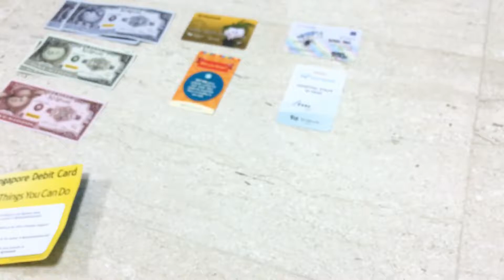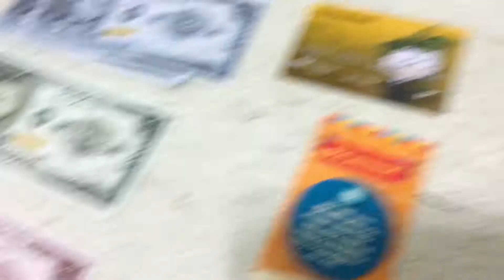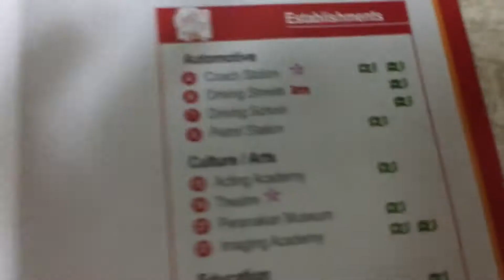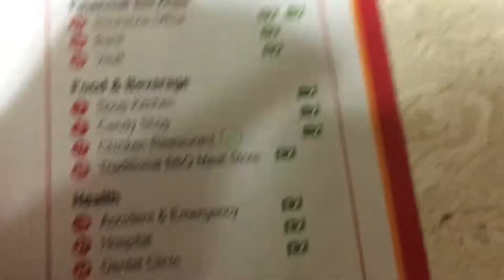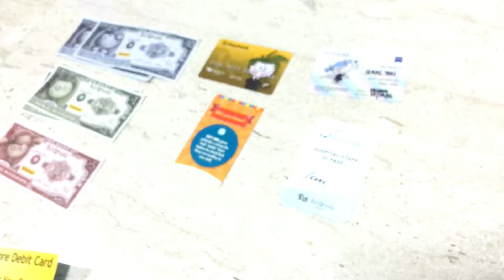KidZania Singapore is so fun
via YouTube Capture KidZania Singapore is definitely the best place in Singapore for kids to have fun